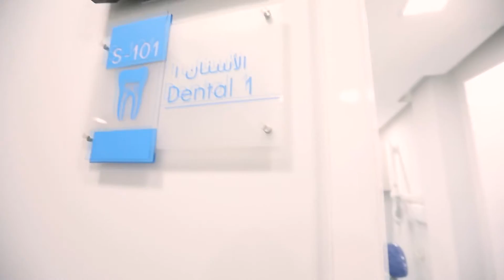Dar Al Shifa - Inauguration Ceremony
Dar al shifa Medical Centre, Hidd - Kingdom of Bahrain. Internal Medicine Obstetrics and Gynecology Pediatrics Orthopedics Dental General Surgery ENT Surgery Cosmetic Dermatology Customers will also have access to a 24-hour pharmacy.

Director of Photography - Fuhad T.M